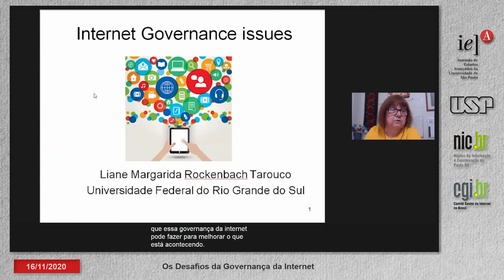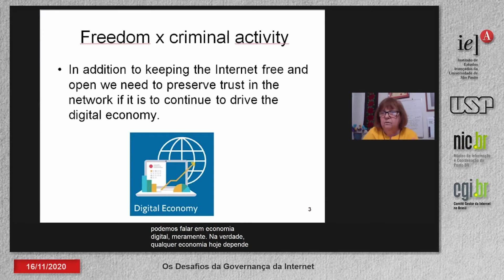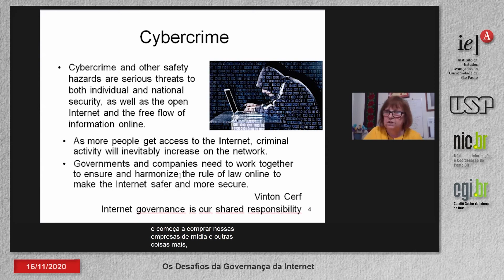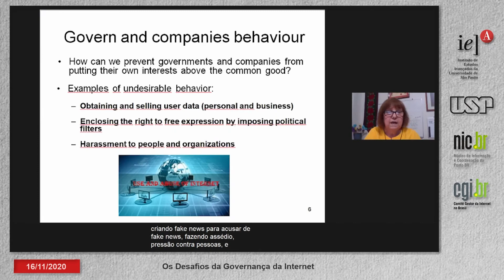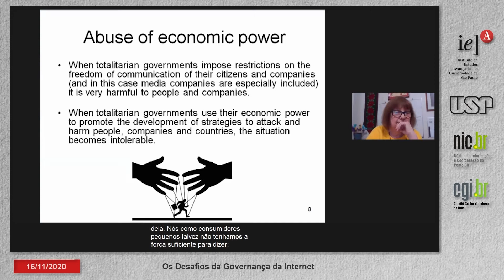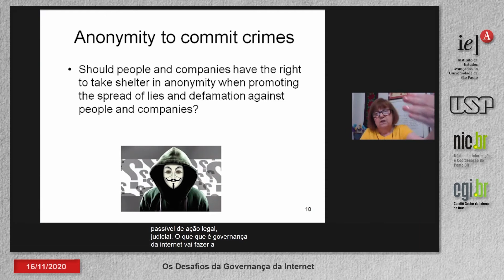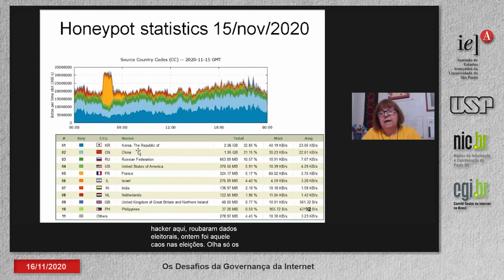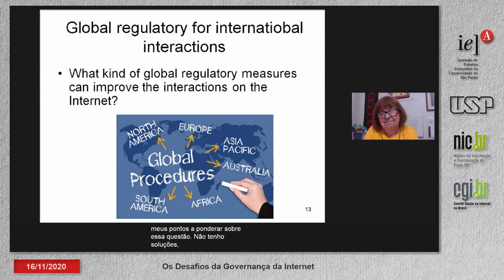Os Desafios da Governança da Internet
Como funciona a governança da Internet? Por que ela é necessária? Quais seus fundamentos? Qual sua história? Como assegura a democracia e a liberdade? Quais os maiores desafios e as mais graves ameaças do presente? Como lidar com a concentração de poder econômico e social das grandes plataformas? Essas e outras questões estarão em pauta.

A exposição será de Vint Cerf, respeitado mundialmente como um dos fundadores da Internet. Ao lado de Robert Kahn, é considerado um dos criadores da Internet, tendo participado da criação dos protocolos TCP/IP, que são o alicerce da conexão à rede.

Também participarão do debate importantes personalidades, com distintas atuações no universo da internet, que permitirão alargar a discussão, com pontos de vista multidisciplinares.